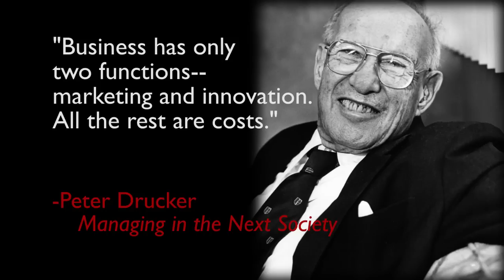Who is Your Customer? Marketing Management with Jenny Darroch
Without customers, you wouldn't be in business.  This fundamental truth lies at the heart of Professor Jenny Darroch's Marketing Mangement course, MGT 324 and 551. In this video, Professor Darroch introduces the core Drucker idea that successful businesses excel at linking consumer problems with company-provided solutions.